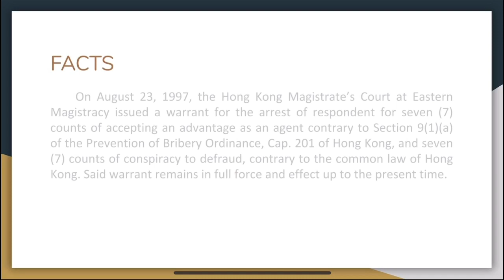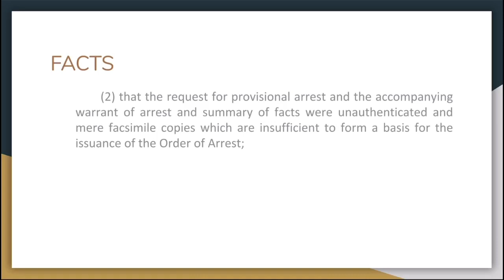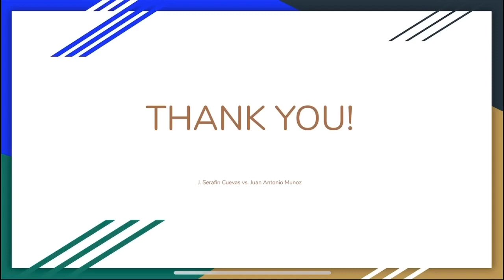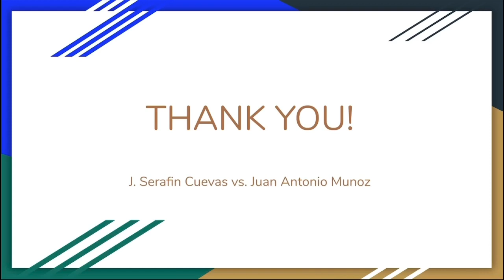J. Serafin Cuevas vs. Juan Antonio Munoz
J. Serafin Cuevas vs. Juan Antonio Munoz Video Digest
348 SCRA 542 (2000) Double Criminality

Video by: Michee Joy U. Biag / 17-MJD-002s
Video Editing Software: iMovie